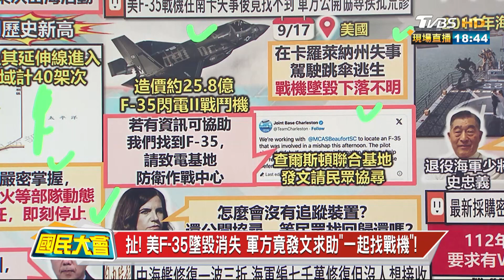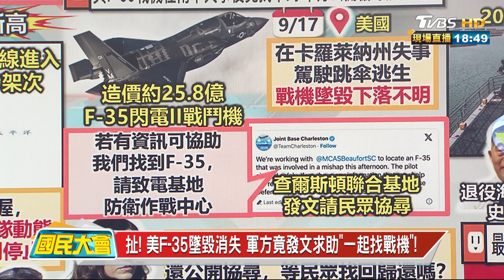共機擾台創新高! 單日出動103架國防部怒喊話! 國民大會 20230918 (3/4)